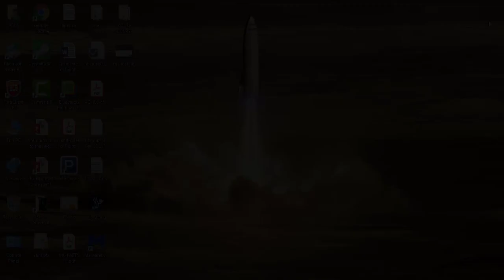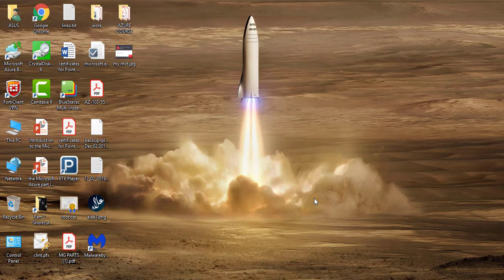مستقبل شهادات ميكروسوفت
تحليل وجهات النظر بعد قرار ميكروسوفت الخاص بتغيير مسار الشهادات ووضعها تحت سقف AZURE